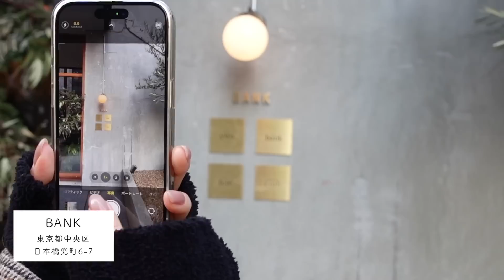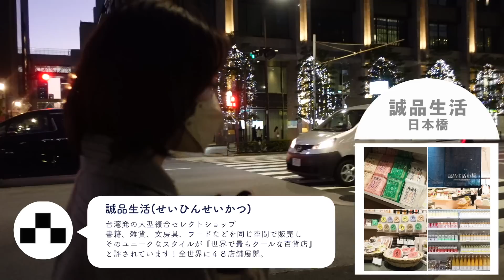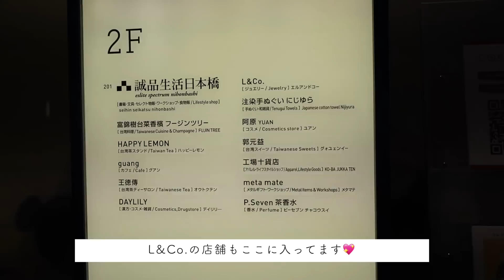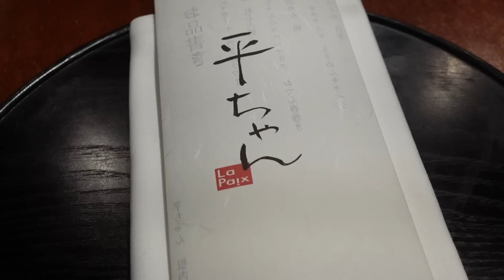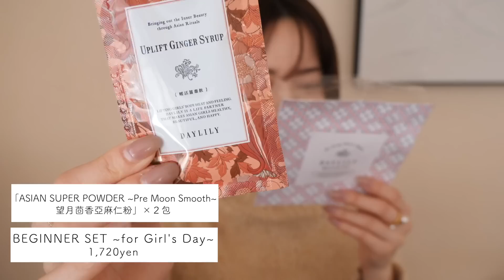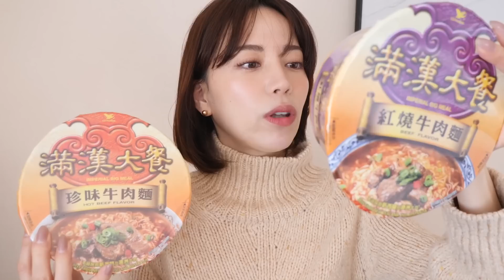【VLOG】話題のスポットに遊びに行った日/今日のコーデ/お買い物購入品紹介/新年会で食べたおでんが美味しかった🍢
今日は日本橋へ遊びに行った日のvlogです！
普段遊びに行くことはなかなかないので新鮮で楽しかったです。
また遊びに行きたいのでオススメある方は是非教えてください♡
東京へ遊びにきた方は是非遊びに行ってみてくださいね！